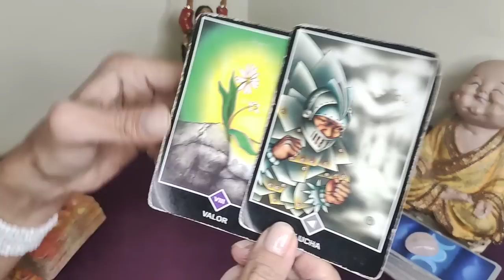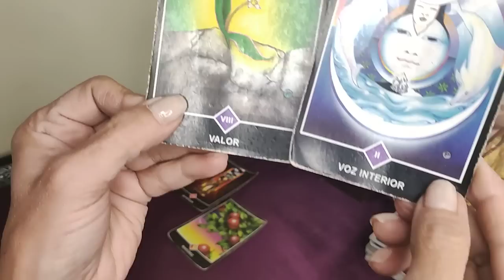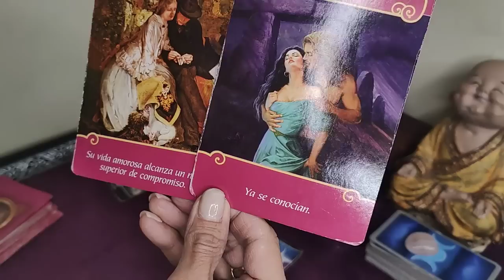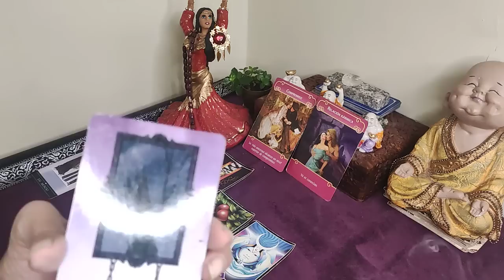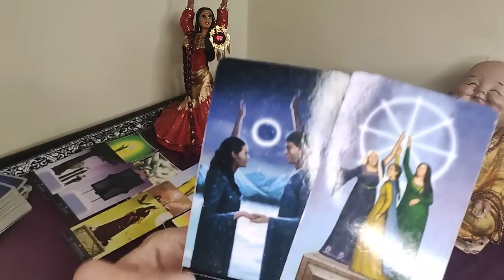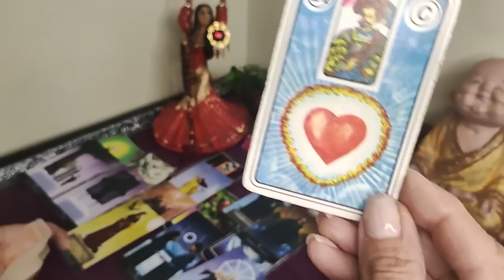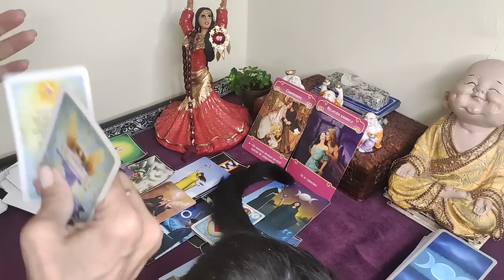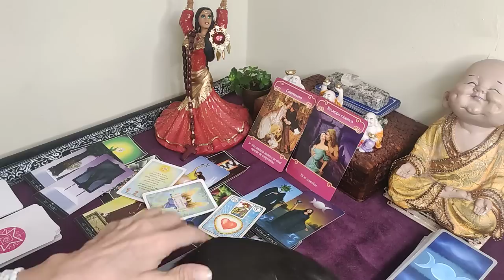VIRGO 🌈𝗗𝗜𝗢𝗦 𝗦𝗔𝗡𝗧𝗢 😍𝗟𝗼 𝗣𝗘𝗗𝗜𝗦𝗧𝗘 𝗰𝗼𝗻 𝗲𝗹 𝗔𝗟𝗠𝗔 𝘆 𝗽𝗼𝗿 𝗳𝗶𝗻 𝘁𝘂𝘀 𝗗𝗘𝗦𝗘𝗢𝗦 𝘀𝗲 𝗖𝗨𝗠𝗣𝗟𝗘𝗡 ✅𝐇𝐎𝐑Ó𝐒𝐂𝐎𝐏𝐎 VIRGO OCTUBRE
DART's Impact with Asteroid Dimorphos (Official NASA Broadcast) Countdown to impact as NASA’s Double Asteroid Redirection Test (DART) attempts humanity’s first-ever test of planetary defense! The DART spacecraft will intentionally crash into asteroid Dimorphos at 7:14 p.m. ET on Monday, September 26, 2022 to see if kinetic force can change its orbit. Why? If this test is successful, the same technique could be used to deflect an Earth-threatening asteroid in the future, should one ever be discovered. The DARTMission's target asteroid is NOT a threat to Earth before, during or after the impact event. / Primer día de clases de KIMA 😭 Jukilop | Kimberly Loaiza
► ¡No te pierdas los últimos vídeos de «Got Talent España»!
El PRIMERO que ESCAPA de la CAJA gana $1000 ¿Quién Ganará?
#20 EN TENDENCIAS DE MÚSICA

Rusherking, Dread Mar I - Perfecta (Official Video)

▶ Apple Music ▶ Instagram ▶ Twitter ▶ TikTok Seguí a Dread Mar I: ▶ Spotify ▶ Apple Music ▶ Instagram Seguí a Big One: ▶ Instagram

#2 EN TENDENCIAS
Stray Kids "CASE 143" M/V